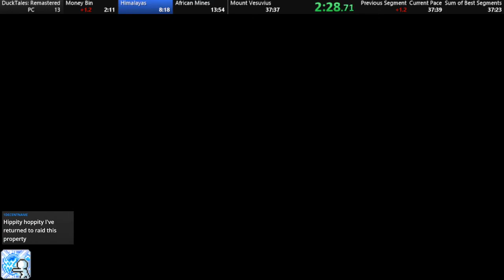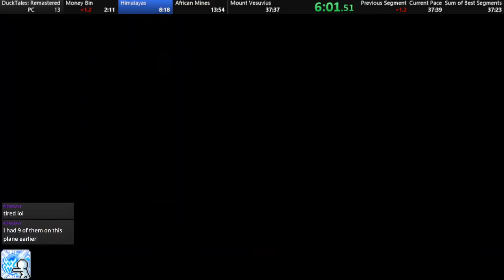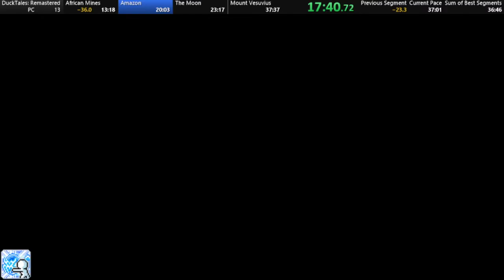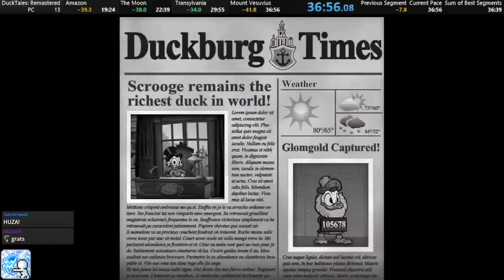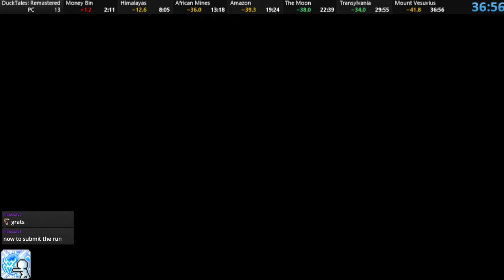DuckTales: Remastered [PC] any% Speedrun: 36:56 (PB)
AUDIO CUTOUT WARNING: Twitch flagged some audio as having copyrighted content, so random parts of the run are muted.

Timer starts on selection of difficulty. Timer ends when you land on the last platform on Mount Vesuvius.

Runs longer than 45 minutes requires at least proof from the in game leaderboard of your in-game time. Anything less than 45 minutes requires video evidence.